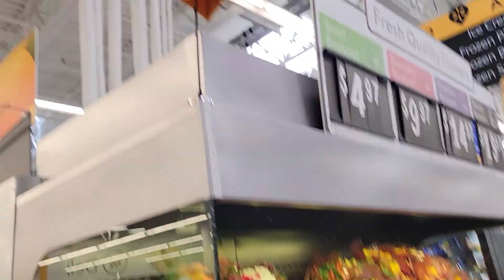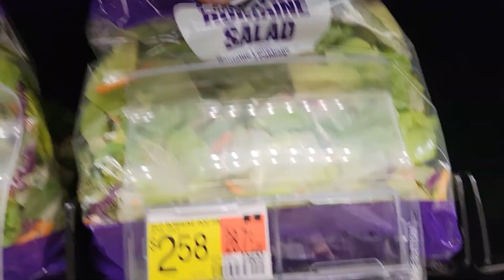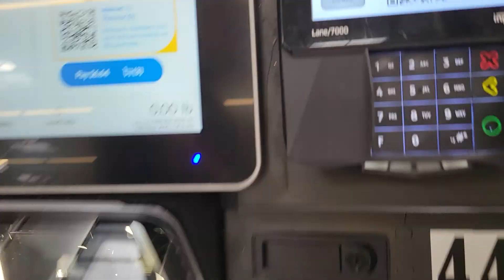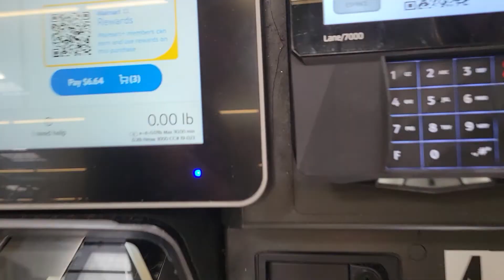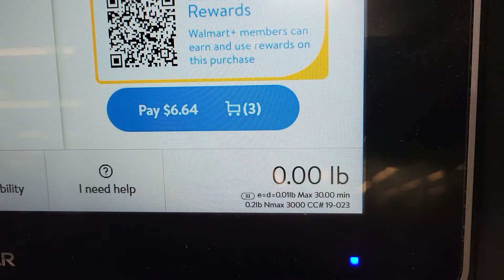The Girls 1st time in Wal-Mart without a parent 😉🙃